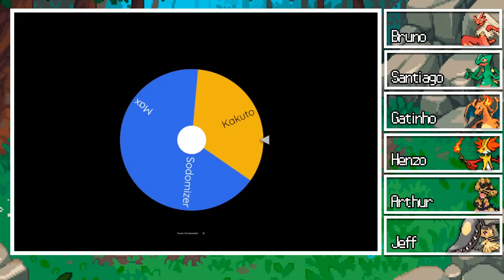CÓDIGOS QUE VOCÊ VAI PRECISAR - POKÉMON HYPER EMERALD LOST ARTIFACTS #05